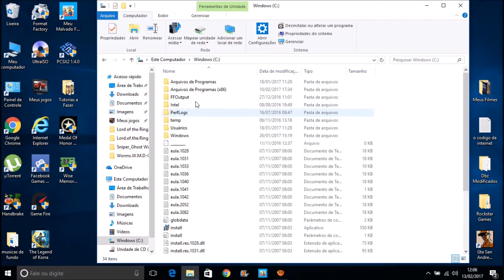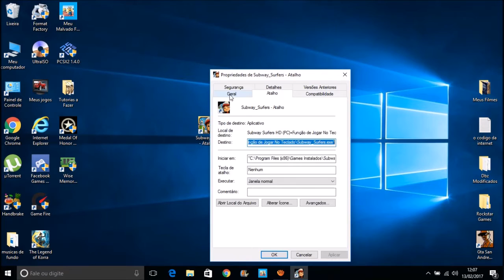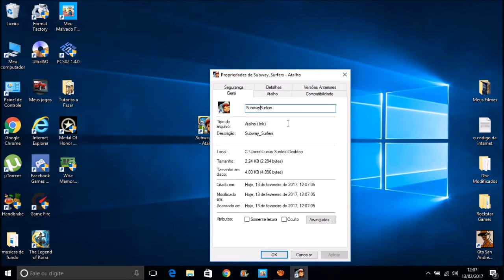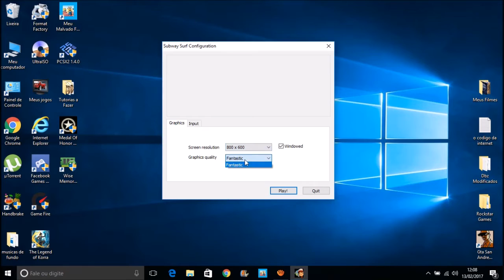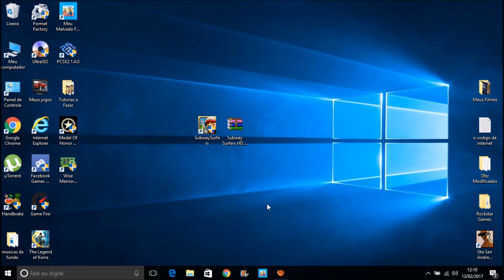Como Baixar e Instalar e Jogar no Teclado o Subway Surfers no (PC) Completo (SEM ERROS)